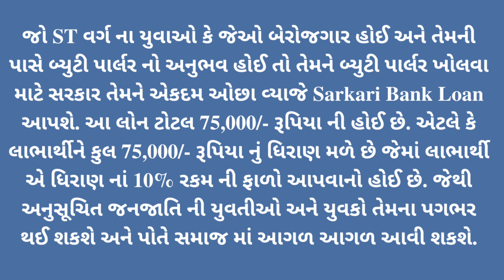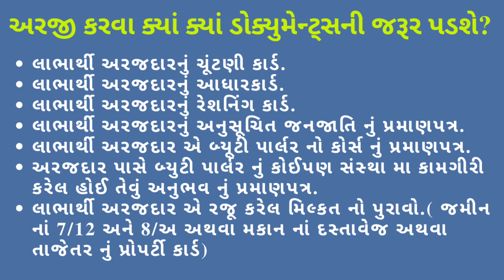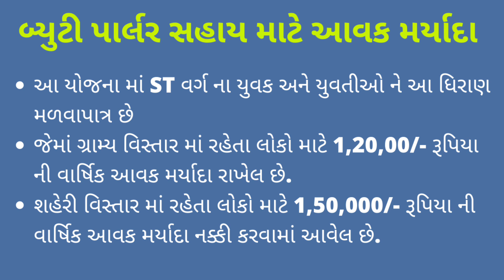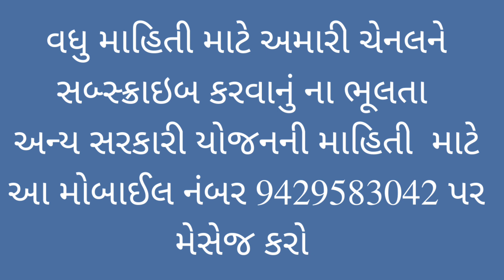Beauty Parlour Sahay Yojana Gujarat 2022 || Sarkari Loan beautyparlour બ્યુટી પાર્લર ચાલુ કરવા સહાય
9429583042 આ નંબર પર યોજના લખી Whatsapp માં મેસેજ કરવો એટલે જે યોજનાના ફોર્મ ભરવાનું ચાલુ હશે એનું લિસ્ટ આવી જશે..
નોંધ : આ નંબર સેવ રાખજો જેથી સ્ટેટ્સમાં મુકવામાં આવતી યોજનાઓ જોવા મળતી રહે તેમજ કોઈ પણ સરકારી યોજનાનું નામ લખી મોકલશો એટલે માહિતી ઉપલબ્ધ હશે તો મળી જશે
વધુ માહિતી માટે અમારી ચેનલ જેતપુર જામકંડોરણા વિધાનસભા ને સસ્ક્રાઇબ કરો જેની લિંક નીચે આપેલ છે..

નમસ્કાર મિત્રો, ગુજરાત સરકાર રાજ્ય નાં લોકો માટે આર્થિક રીતે અને વ્યવસાયિક રીતે સધ્ધર બનાવવાના હેતુ થી કેટલીય અલગ અલગ સરકારી યોજનાઓ ને અમલ મા મુકેલ છે.જેમાં હાલ જે લોકો બ્યુટી પાર્લરનો વ્યવસાય શરૂ કરવા માંગતા હોઈ તેવા ST વર્ગ ના લોકો ને સરકાર તરફથી રોજગારી માટે તદ્દન ઓછા વ્યાજે લોન મળે છે. આજ આપડે  “Beauty Parlour Sahay Yojana Gujarat 2022” વિશે આપ સૌ મિત્રોને માહિતગાર કરવાના છીએ
અનુસુચિત જનજાતિ માટે અન્ય બીજી અભ્યાસ લોન, Car Loan, Tabela loan અને Loans For Beauty Courses જેવી તમામ યોજનાઓ હાલ આદિજાતિ વિકાસ વિભાગ દ્વારા ચલાવવામાં આવે છે જે આપ આદિજાતિ નિગમ ની વેબસાઇટ પર જઈ ને વિગતવાર માહિતી મેળવી શકો છો.

gujarat Tribal Devolopment Corporation Gandhinagar દ્વારા આ યોજના અમલ મા મુકવામાં આવેલ છે. જેમાં રાજ્ય મા વસતા અનુસૂચિત જનજાતિ ની યુવતીઓ અને યુવકો કે જેઓ બ્યુટી પાર્લર નો વ્યવસાય શરૂ કરવા માંગતા હોઈ તેવી યુવતીઓ અને યુવકો ને સરકાર આ વ્યવસાય માટે સાવ નજીવા વ્યાજે લોન આપે છે.જેનાથી તેઓ આ વ્યવસાય શરૂ કરી ને પોતાના પગભર થઈ શકે છે.અને પોતે સ્વમાન ભરી જિંદગી જીવી શકે છે.

જો ST વર્ગ ના યુવાઓ કે જેઓ બેરોજગાર હોઈ અને તેમની પાસે બ્યુટી પાર્લર નો અનુભવ હોઈ તો તેમને બ્યુટી પાર્લર ખોલવા માટે સરકાર તેમને એકદમ ઓછા વ્યાજે Sarkari Bank Loan આપશે. આ લોન ટોટલ 75,000/- રૂપિયા ની હોઈ છે. એટલે કે લાભાર્થીને કુલ 75,000/- રૂપિયા નું ધિરાણ મળે છે જેમાં લાભાર્થી એ ધિરાણ નાં 10% રકમ ની ફાળો આપવાનો હોઈ છે. જેથી અનુસૂચિત જનજાતિ ની યુવતીઓ અને યુવકો તેમના પગભર થઈ શકશે અને પોતે સમાજ માં આગળ આગળ આવી શકશે.